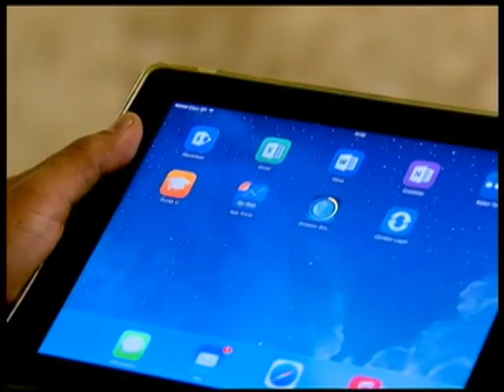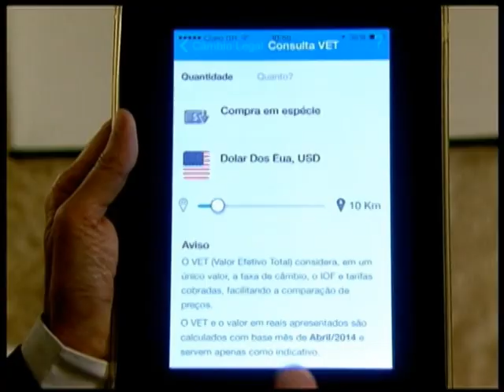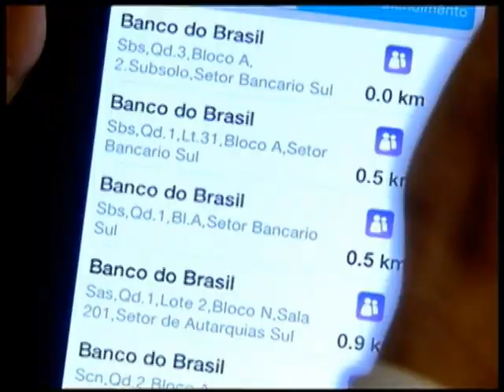Banco Central lança aplicativo para verificação de cédulas de Real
NBR NOTÍCIAS - 11.06.14: O Banco Central lançou um aplicativo, chamado Dinheiro Brasileiro, disponível gratuitamente para dispositivos móveis. A ideia é ajudar a população brasileira e os turistas estrangeiros a reconhecer cédulas falsas de Real. Ao posicionar o smartphone ou o tablet sobre a cédula, a ferramenta identifica a nota por comparação de imagem. Em seguida, mostra os elementos de segurança que devem ser observados.